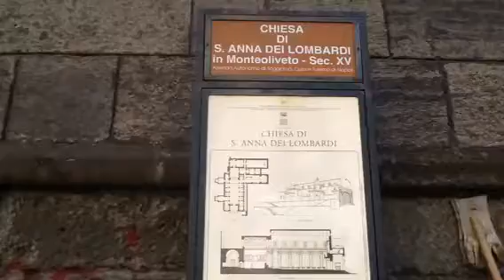Napoli S.Anna dei Lombardi.